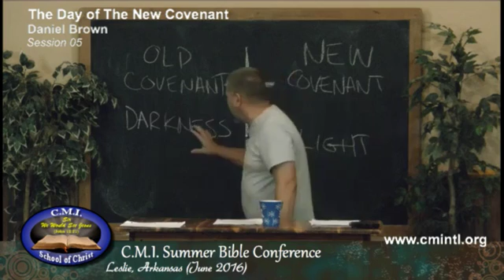Session 05: The Day of The New Covenant -Daniel Brown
2016 C.M.I. Summer Bible Conference
Leslie, Arkansas
June 2016

Bible Conferences designed to help direct every heart unto the face of Christ, that it might come to know nothing other than or less than Christ Himself: the Eternal, indwelling Son of God.  The heart thus being turned unto The Lord, God Himself performs His good pleasure in revealing His Son in every believer as their heart turns to “see” Him.